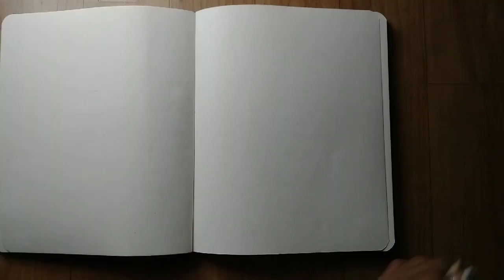Drawing Shah Rukh Khan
Hey guys welcome to the Lalit Sehrawat               drawing artwork

Sketch : Drawing Shah Rukh Khan
Artist : LALIT SEHRAWAT
Medium : graphite
Real Time duration : error + outline time error
Sheet texture : rough